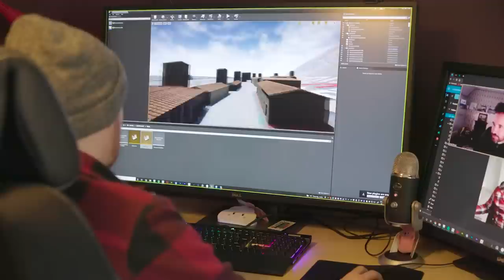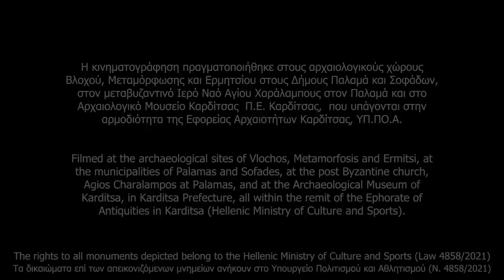TRAILER: Greece | Time Team Expedition Crew | New Episode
Time Team's Derek Pitman and Lawrence Shaw are part of an international team investigating an ancient settlement in central Greece. This ongoing project is uncovering a thousand years of history buried just beneath the surface.

In Time Team's very first international Expedition Crew episodes, we join the team for a season to help shed more light on this fascinating site.

A co-production with the Ephorate of Antiquities of Karditsa.

With very special thanks to:

Hellenic Ministry of Culture and Sports
Ephorate of Antiquities of Karditsa
Swedish Institute at Athens
Bournemouth Unversity
University of Thessaly
University of Gothenburg

Filmed at the archaeological sites of Vlochos, Metamorfosis and Ermitsi, at the municipalities of Palamas and Sofades, at the post Byzantine church, Agios Charalampos at Palamas, and at the Archaeological Museum of Karditsa, in Karditsa Prefecture, all within the remit of the Ephorate of Antiquities in Karditsa (Hellenic Ministry of Culture and Sports).

The rights to all monuments depicted belong to the Hellenic Ministry of Culture and Sports (Law 4858/2021).

Η κινηματογράφηση πραγματοποιήθηκε στους αρχαιολογικούς χώρους Βλοχού, Μεταμόρφωσης και Ερμητσίου στους Δήμους Παλαμά και Σοφάδων, στον μεταβυζαντινό Ιερό Ναό Αγίου Χαράλαμπους στον Παλαμά και στο Αρχαιολογικό Μουσείο Καρδίτσας  Π.Ε. Καρδίτσας,  που υπάγονται στην αρμοδιότητα της Εφορείας Αρχαιοτήτων Καρδίτσας, ΥΠ.ΠΟ.Α.

Tα δικαιώματα επί των απεικονιζόμενων μνημείων ανήκουν στο Υπουργείο Πολιτισμού και Αθλητισμού (Ν. 4858/2021)